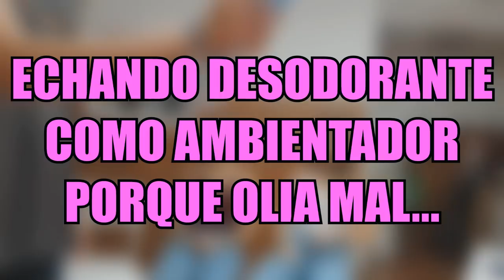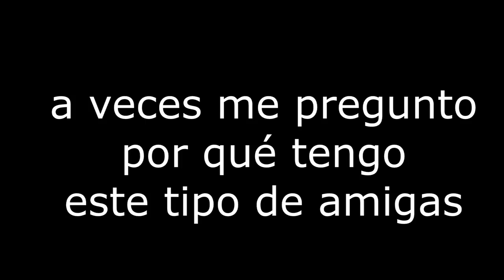HAGO un SI TE RIES PIERDES EXTREMO con 3 AMIGAS...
SOMOS 5000... ¿VAMOS A POR LOS 6000?

• DALE a la CAMPANITA para no perderte ningun video!

MI MINIATUREROO!!